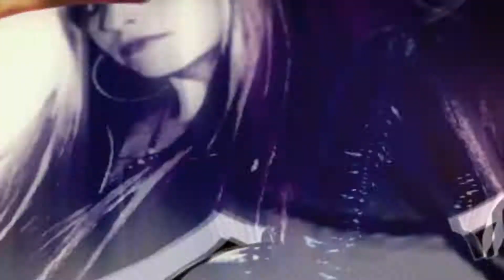TE VAS AARON Y SU GRUPO ILUCION